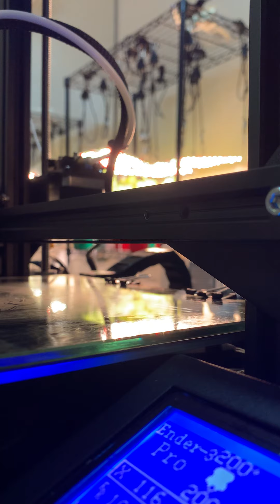Real-time video of 3d printing a miniature star